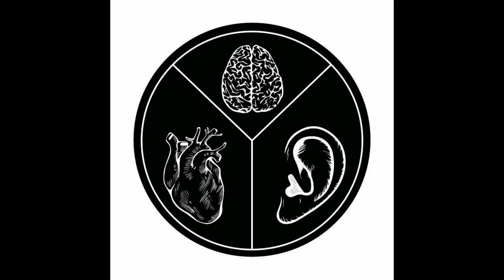Melchior Sultana - Timeless (Dean Demanuele Remix)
Melchior Sultana is back on his own Profound Sound with another cascading celebration of sheer musicality and sunkissed dancefloor dreams for sunsets that never end. If "Timeless" doesn't transport you to a balmy, carefree state of mind then you should probably see a doctor - every inch of yearning synth, guitar, bass and beat is tenderly engineered for pure escapism. "The Message" has a similarly rich sound bank, but it adopts a duskier mood that ever so slightly edges towards the club instead of the terrace. "I'm Serious" skips past the peak of the night and beckons you straight through to the after party - equal parts seduction and wind down for dancers with the Mediterranean sun in their soul.